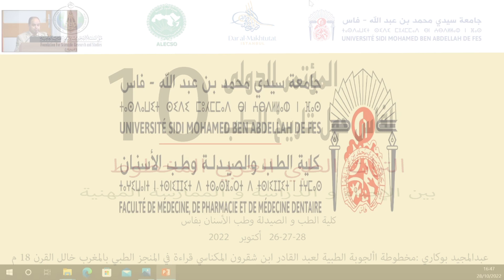مخطوطة الأجوبة الطبية لعبد القادر ابن شقرون المكناسي قراءة في المنجز الطبي بالمغرب خلال القرن 18 م.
مخطوطة الأجوبة الطبية لعبد القادر ابن شقرون المكناسي قراءة في المنجز الطبي بالمغرب خلال القرن 18 م. د.عبد المجيد بوكاري (المملكة المغربية).
المؤتمر الدولي 10 لفاس حول تاريخ الطب

التراث الطبي العربي المخطوط
 بين الإحياء والدراسة والممارسة المهنية

كلية الطب والصيدلة وطب الأسنان بفاس

28-27-26 أكتوبر 2022